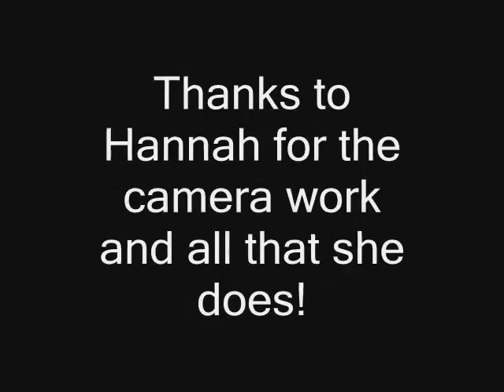Charlie Cracker At Seville Spring Fling 2012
Charlie Cracker performing at The Seville Spring Fling March 24 2012. Seville Florida